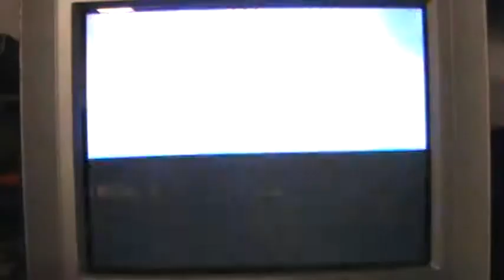MIke Tysons Punch Out!!!! Old NES Game!!!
Hey everyone!!! This is a old hit game made for the NES that was re-made for the Wii, but I have the original!! The best of the best!! Can we play as the short underdog Little Mac and takedown all these other boxers in the ring?! Can we beat the ultimate fighter (of his time) Mike Tyson?!!!